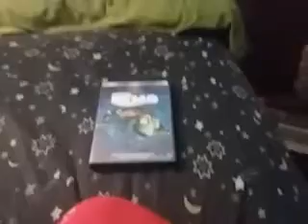Wow wow wubbzy season 1 perfecto party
Celebrate 2 years with Rebecca davis!